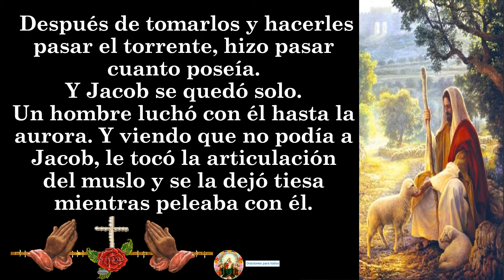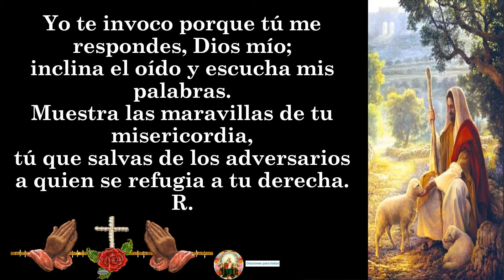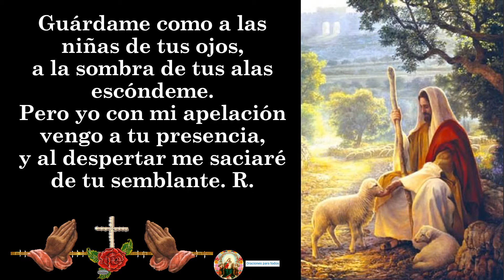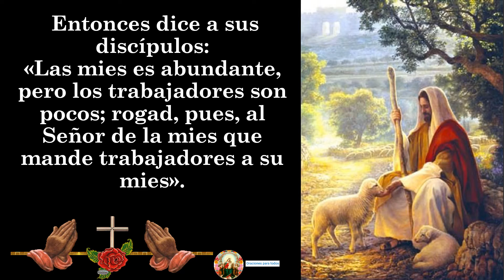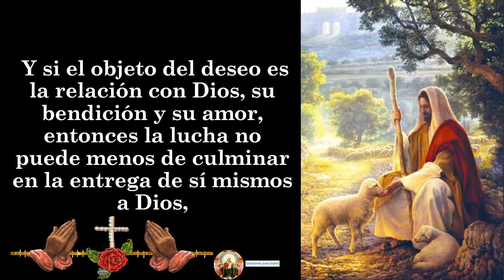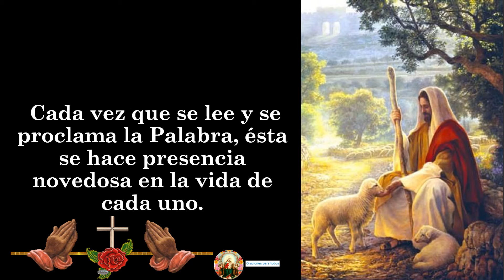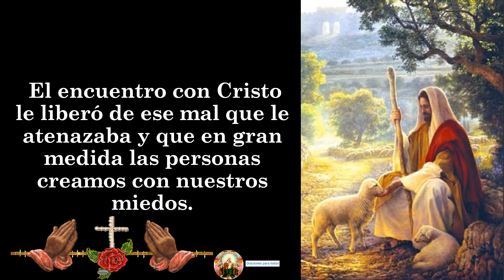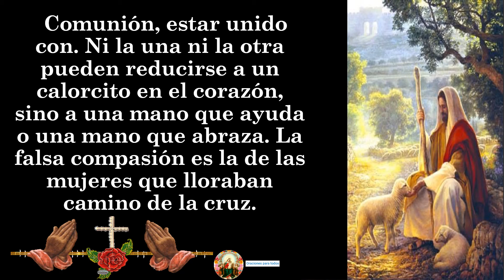Evangelio del día MARTES 6 DE JULIO 2021 “ Estaban como ovejas que no tienen pastor ”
Escríbenos a nuestro WhatsApp! Comenzaremos a mandar mucho valor por esta vía que no encontraras en otra red. No te quedes fuera!